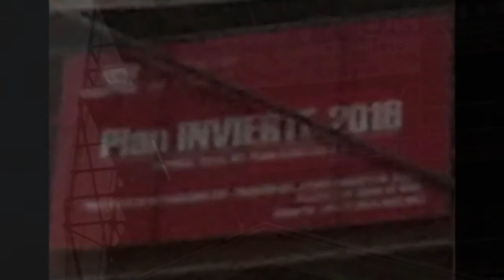Sobre "El malentendido. Por Fernando Santiago" (06/03/2017), Blog: "Con la venia" de F.S.